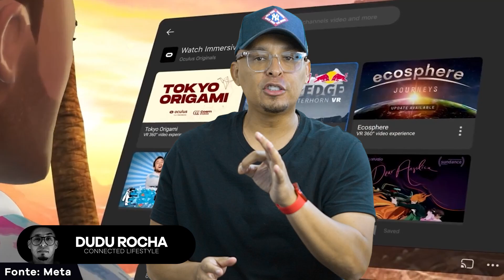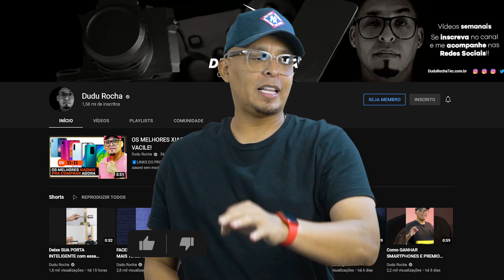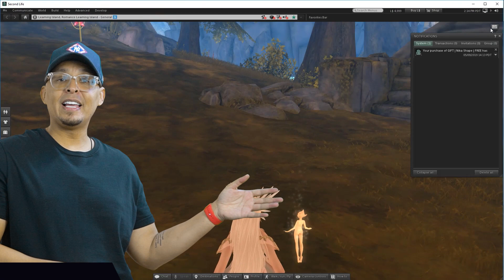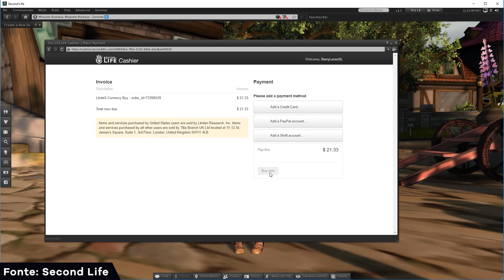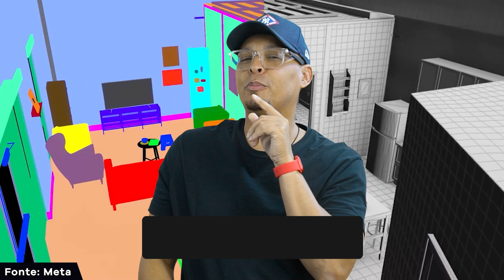METAVERSO #1! O FIM DA HUMANIDADE como conhecemos. O que é Metaverso?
O que é metaverso? Como vai funcionar o metaverso? Metaverso não é um jogo e sim uma outra dimensão. Sua tecnologia ainda não é viável e nem acessível para todos.
Mas isso é questão de tempo para que todo mundo ter isso em mãos. E as coisas estão acontecendo muito rápido.

Será o Metaverso o início de uma outra dimensão? Como será o nosso futuro com essas mudanças? Destruidor ou revolucionário?

Neste vídeo falei com vocês sobre:
00:00 ➡ Introdução
00:10 ➡TUDO VAI MUDAR COM METAVERSO
00:40 ➡ NÃO É UM JOGO
00:50 ➡ ACESSÍVEL PARA TODOS?
01:10 ➡ A TECNOLOGIA ESTÁ MUITO AVANÇADA
01:20 O INÍCIO DE UMA OUTRA DIMENSÃO
01:49 ➡ FACEBOOK ➡ METAVERSO
02:43 ➡ 4ª REVOLUÇÃO INDUSTRIAL?